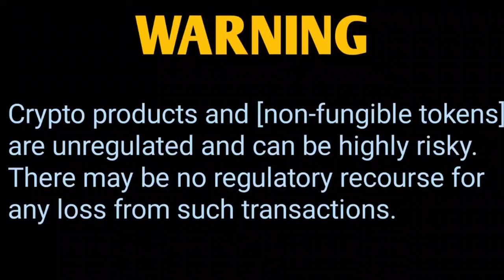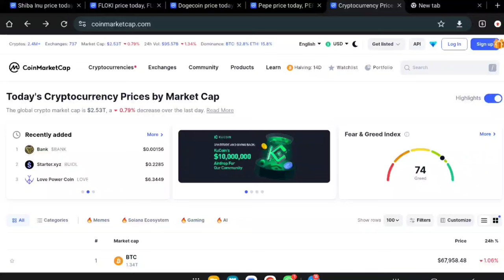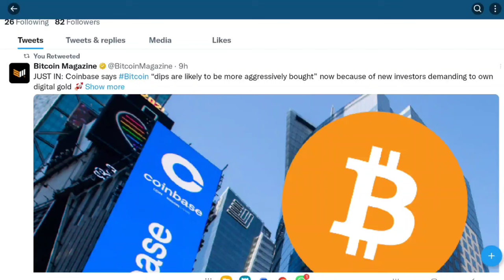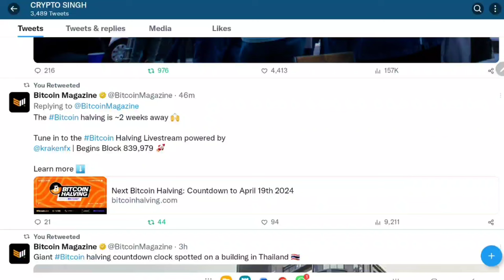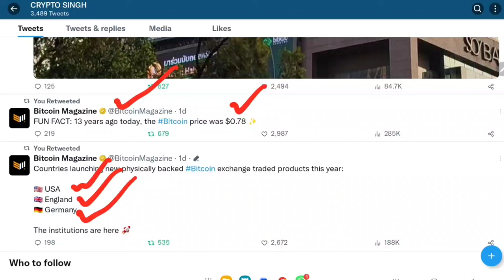Shiba Inu Coin Latest Updates 📣 SHIBA INU COIN NEWS TODAY 🥰 Shiba Inu Coin Price Prediction 2024